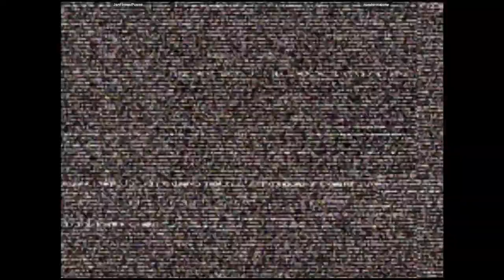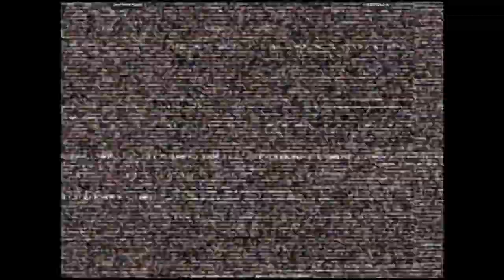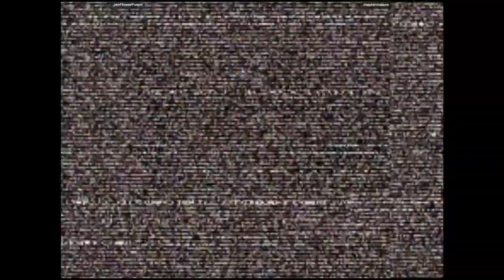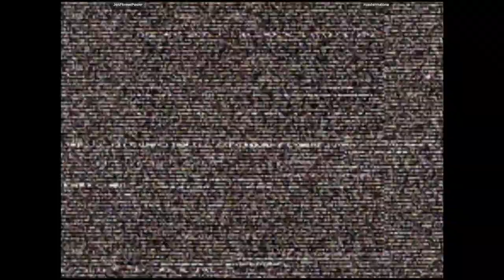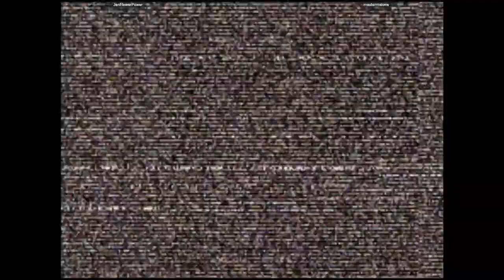CVS2 - JenFlowerPower VS mastermalone | 🇺🇸🇺🇸 Fightcade2